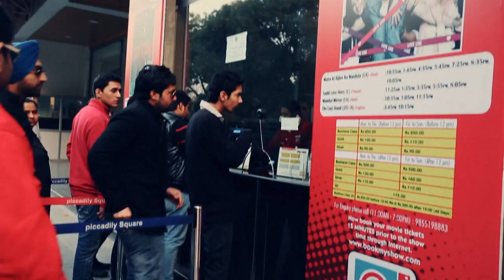Amrit Singh - Feat. Sachin Ahuja - Ashiq Foujan - Goyal Music - Official Song HD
Song : Ashiq Foujan
Lyrics : Satta Kotliwala